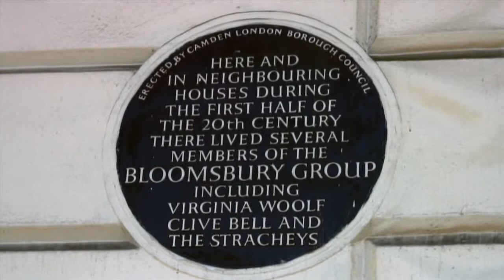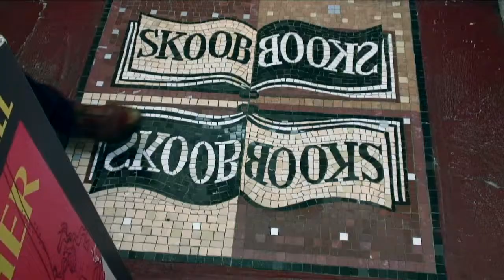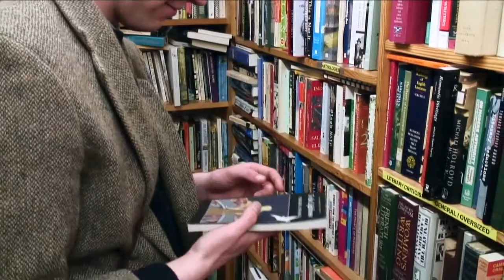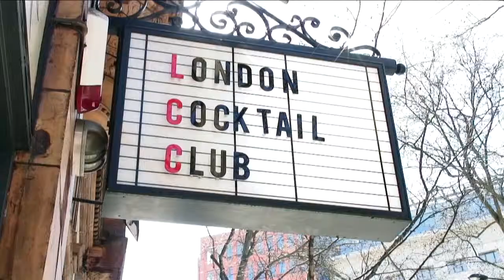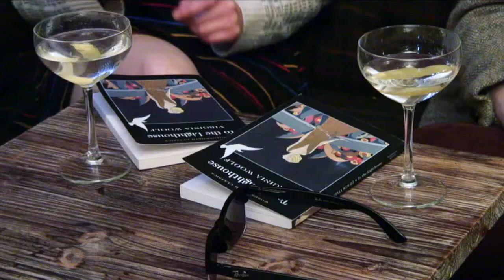Bloomsbury Twist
Drunken Sailor Films Ltd's April 2013 entry into the Beefeater My London Film Festival.

Winner of the April contest! Shortlisted film for the overall contest.